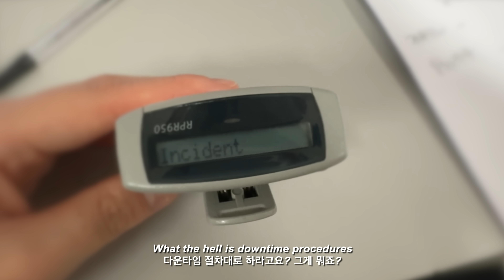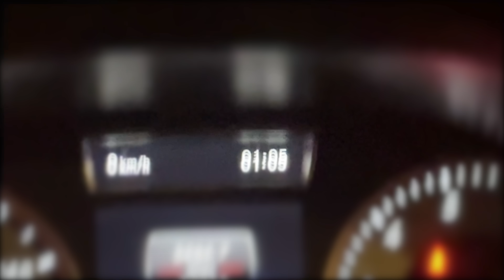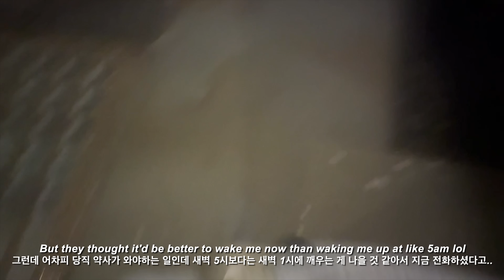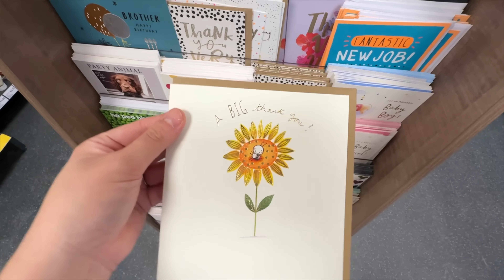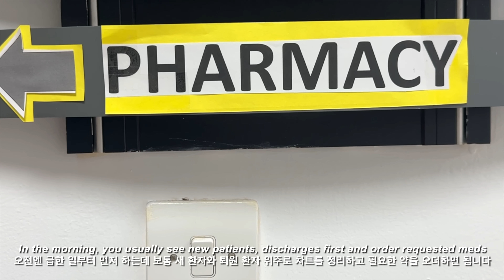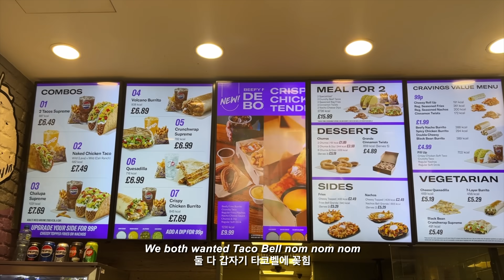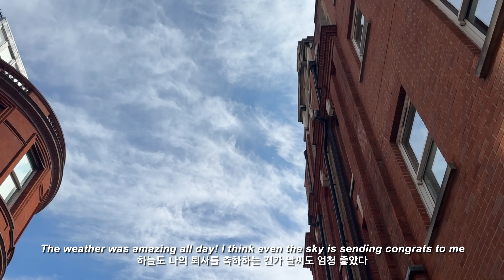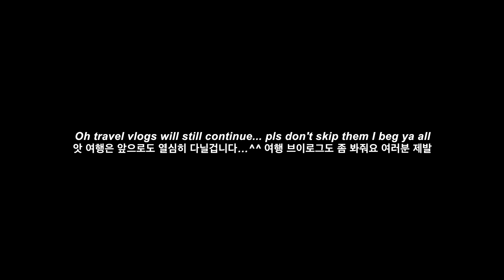I quit my job | Last on-call, Neuro rotation, last day vlog | UK London Hospital pharmacist vlog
All of your comments from my last video were honestly so touching! It's amazing to see that we're all growing up and aging together🥹♡
지난 영상 댓글보고 저 진짜 감동받았자나여 !!! 다들 언제 이렇게 큰건데 !ㅠ 우리 앞으로도 같이 함께해요♡